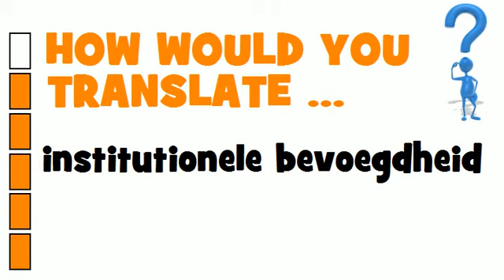DUTCH TRANSLATION QUIZ = institutionele bevoegdheid